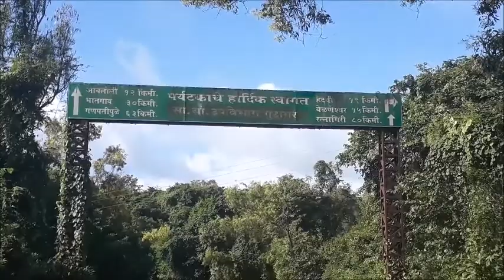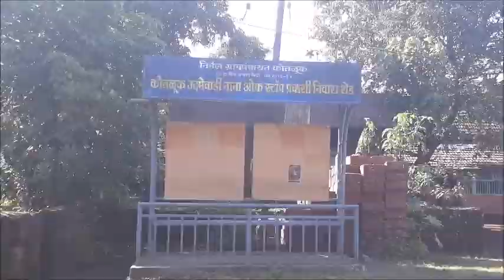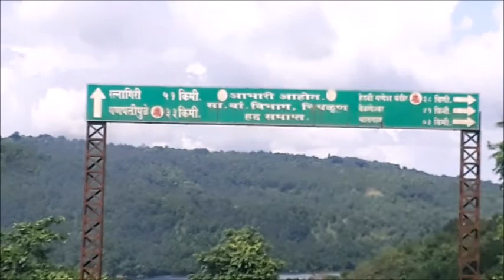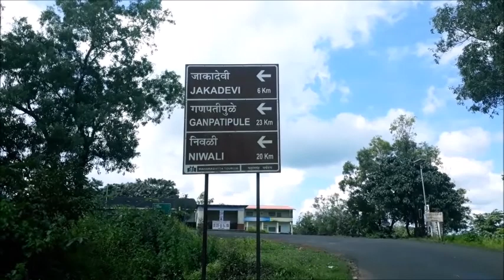गणपतीपुळे कोंकण , Bike Ride, Ganpatipule Konkan